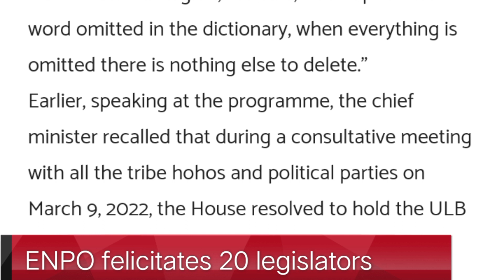Nagamese Latest News|Ex-minister YM Yollow passed away|other NEWS|23 March 2023